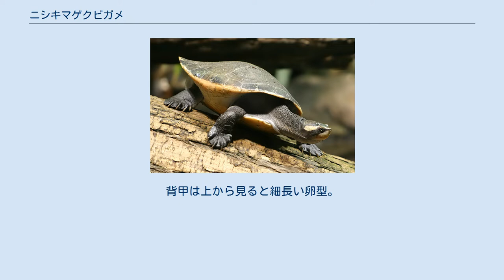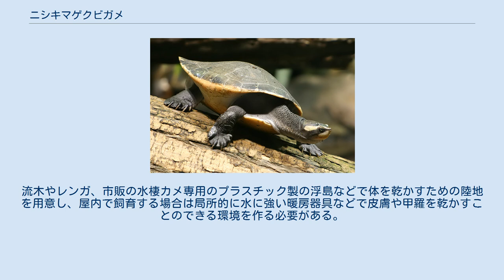ニシキマゲクビガメ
ニシキマゲクビガメ（錦曲首亀、学名：Emydura subglobosa）は、ヘビクビガメ科マゲクビガメ属に分類されるカメ。
別名アルバーティスマゲクビガメ。
 模式標本の産地（模式産地）はパプアニューギニア。
マゲクビガメ属内では唯一ニューギニア島にも分布する。
 インドネシア（ニューギニア島南部）、オーストラリア（ケープヨーク半島北端）、パプアニューギニア（ニューギニア島南部） オーストラリア（クイーンズランド州北部、ノーザンテリトリー、西オーストラリア州北部） 最大甲長25.5cm。
背甲は上から見ると細長い卵型。
背甲の色彩は黒や褐色。
 虹彩には水平に黒い斑点が入る。
 卵は長径4-4.5cm、短径1.8-2.2cm。
幼体の背甲は上から見ると円形で、椎甲板に筋状の盛り上がり（キール）があるが、成長に伴いキールは消失する。
 吻端から鼓膜上部にかけて黄色の太い筋模様が入る。
腹甲（個体によっては四肢も）の色彩がオレンジがかったピンク色になる。
 吻端から鼓膜上部にかけてピンク色の細い筋模様が入る。
また口角から鼓膜下部へ向かいピンク色の細い筋模様が入る。
これらの斑紋は老齢個体では消失する。
腹甲の色彩は赤みをおびない。
 流れの緩やかな河川や湖沼などに生息し、水生植物の繁茂した環境を好む。
半水棲で主に水中で暮らすものの、日光浴を好む。
 食性は動物食傾向の強い雑食で、魚類、カエル、昆虫類、甲殻類、貝類、ミミズ、果実、水草などを食べる。
1回に約10個の卵を産む。
飼育下では1回に5-11個の卵を産んだ例がある。
卵は飼育下では30℃の環境において48日で孵化した例がある。
流通量は多く、主に基亜種の飼育下繁殖個体が流通する。
本種のシノニムとされるアルバーティスマゲクビガメの名前で呼ばれたり、流通することもある。
遊泳性が強く活発なため、可能ならば深さのある大型のケージを用意し多くの遊泳する空間をとる。
流木やレンガ、市販の水棲カメ専用のプラスチック製の浮島などで体を乾かすための陸地を用意し、屋内で飼育する場合は局所的に水に強い暖房器具などで皮膚や甲羅を乾かすことのできる環境を作る必要がある。